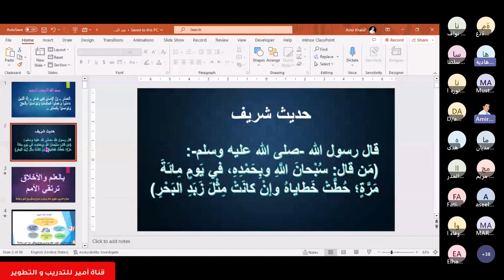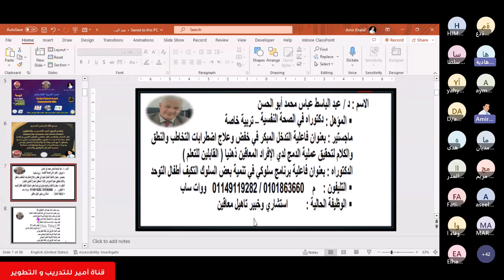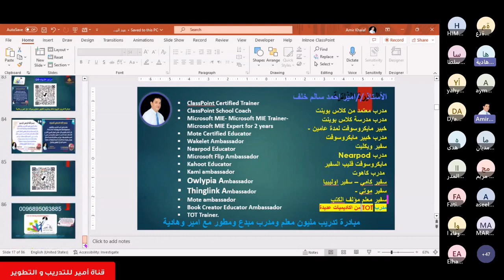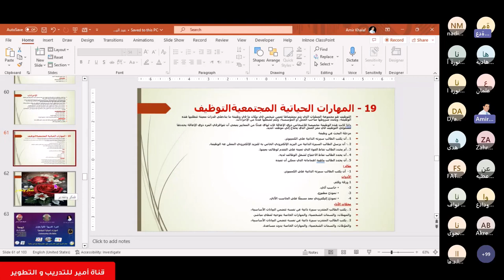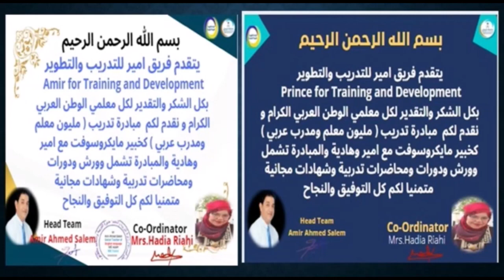دورة تدريبية بعنوان المهارات الحياتية